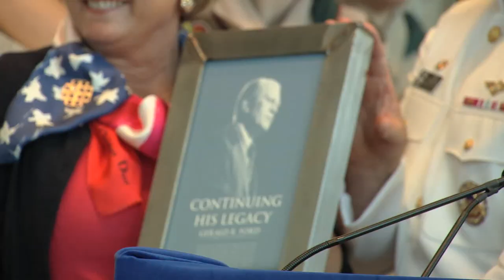USS Gerald R. Ford CVN-78 Model Unveiling (July 14, 2013)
On the 100th birthday of our nation's 38th President, the Gerald R. Ford Presidential Foundation unveiled its commissioned model of the USS Gerald R. Ford CVN 78. The model will be displayed at the Gerald R. Ford Presidential Museum in Grand Rapids, Michigan as part of a future exhibit dedicated to the US Navy's newest aircraft carrier and new class of carriers, the Ford Class.

The model was funded through the generosity of Foundation Trustee David Frey and the Frey Foundation and will give visitors the opportunity to see the extraordinary work of the Newport News Shipbuilding.

Elaine Didier, Director of the Gerald R. Ford Presidential Library & Museum, remarked on the gratefulness of the Museum to David Frey for his support for the model that will become the core of the Museum new exhibit. Didier also looked forward to the Museum's expansion which will include the Student Learning Center and its interactive features to illustrate why the aircraft carrier was named after Gerald R. Ford.

Captain John F. Meier, the Commanding Officer of the USS Gerald R. Ford detailed how honored he was to begin building the crew of CVN 78 named after Gerald R. Ford. Captain Meier also stated that the legacy of Gerald R. Ford will serve as the blueprint in building the crew. Captain Meier believed that Gerald R. Ford is a great role model not only for the country, but for the young generation and the US Navy for example after the attacks on Pearl Harbor he volunteered to serve his country and during the national constitutional crisis he displayed integrity to lead our country.

Admiral Tom Moore, Program Executive Officer for Aircraft Carriers who is responsible for the design and construction of the US Navy's aircraft carriers, also spoke to the USS Gerald R. Ford and what it means to the US Navy. The new carrier will be the most advanced and efficient carrier ever built with the latest advancements and able to transform to the technological updates in the years to come.

The President of Newport News Shipbuilding Matt Mulherin represented the 22,000 employees who are working to complete the nation's newest aircraft carrier. The shipbuilders are dedicated to delivering a ship to the Navy that will truly honor the legacy of President Gerald R. Ford and work daily to provide the nation with the world's greatest carrier. Mulherin thanked the Ship Sponsor, Susan Ford Bales, for being part of their team as Susan herself has joined in building parts of CVN 78. Mulherin presented Susan with a special gift from Newport News Shipbuilding, a handcrafted newspaper ad made from the steel of CVN 78 that ran in the Grand Rapids Press.

Susan Ford Bales concluded by thanking the crew, the officers and her fellow shipbuilders for joining together in honoring her father for everyone's effort in building CVN 78. Susan believed that her father would be honored knowing that his name would be associated with the crew and future crews of CVN 78 for years to come. Susan presented Captain Meier with the first copy of over 160 transcriptions that are the Gerald R. Ford Oral History collection from family, friends, co-workers, and others from throughout his life. Susan was joined by members of the crew and shipbuilders in unveiling the model.